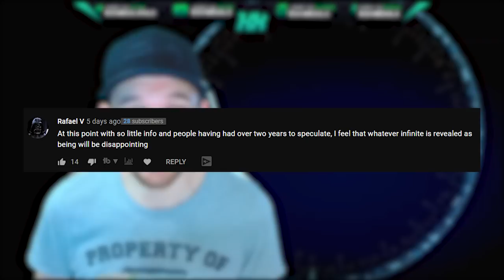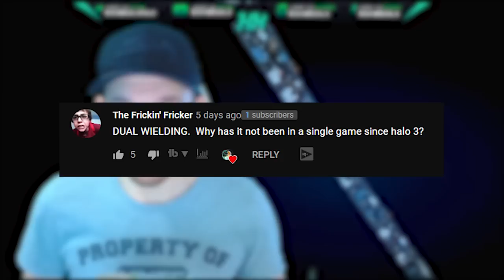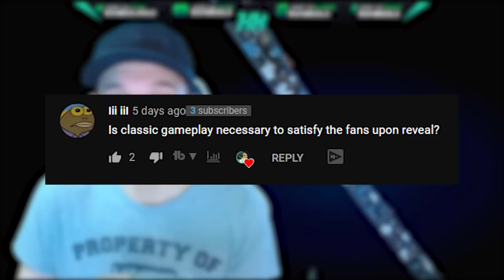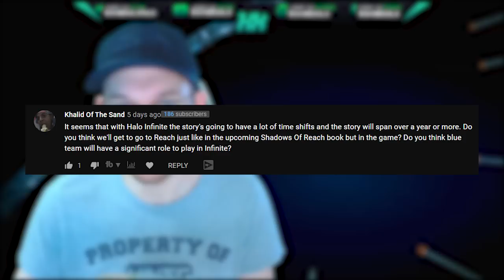Halo Infinite Open World and Disappointing Reveal? Halo Infinite Gameplay Reveal Answers!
Halo Infinite Open World and Disappointing Reveal? Halo Infinite Gameplay Reveal Answers! The Xbox 20/20 July event is just around the corner. We're expecting to see a Halo Infinite gameplay reveal to showcase the Xbox Series X graphics and Xbox Series X gameplay. Halo Infinite gameplay looks to possibly have Halo Infinite open world aspect to the game. Which would drastically change how Halo Infinite gameplay will play out for us. We're just waiting for any legit Halo Infinite news to happen for us. Right now it's all Halo Infinite wishlists and speculation. Hopefully Halo Infinite gameplay reveal will provide more answers than questions!